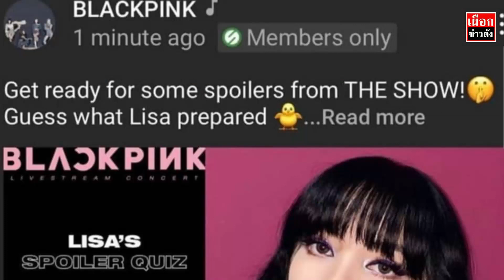ลิซ่า BlackPink หายไปนานนับ 10 วัน สาเหตุเพราะเเบบนี้นี่เอง